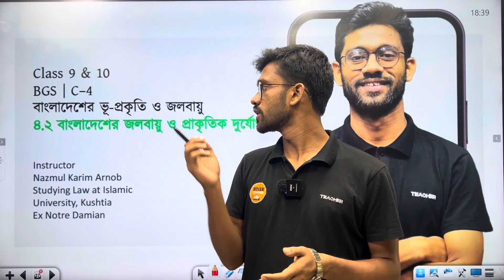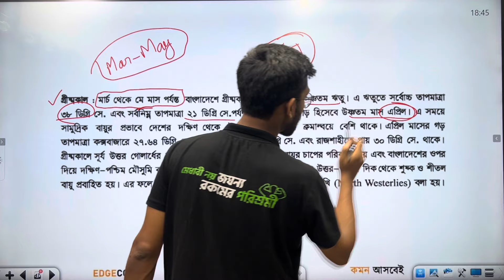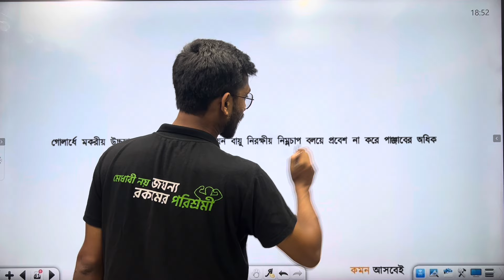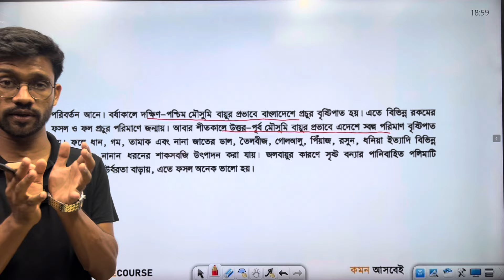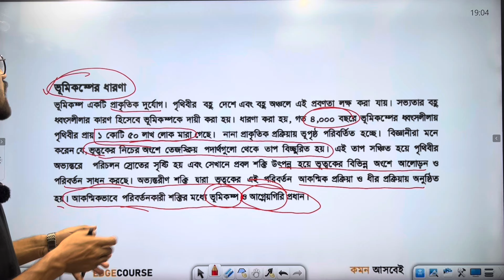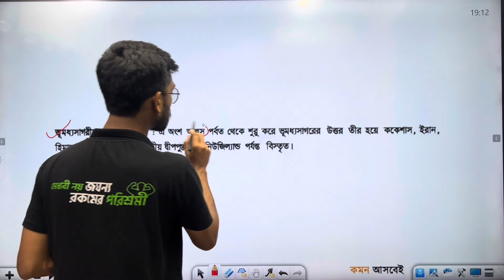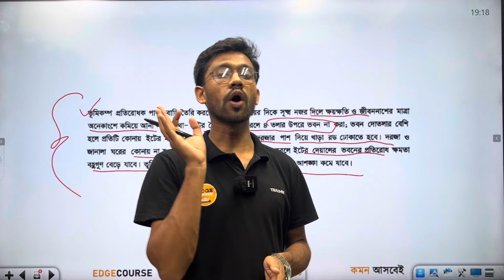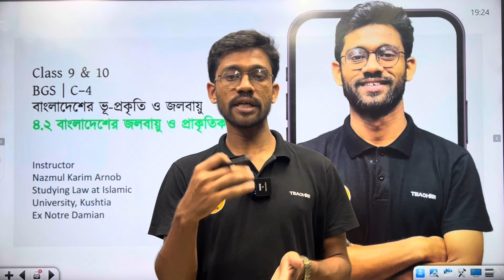BGS | বাংলাদেশের ভূ-প্রকৃতি ও জলবায়ু | ৪র্থ অধ্যায় | পর্ব ২ | সবকিছু এক ক্লাসেই | SSC 25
✅ক্লাস ভালো লেগে থাকলে একটা লাইক দিবা কিন্তু!

✅SSC তে Golden A+ পেতে যা যা লাগবে সব পেয়ে যাবা এখানেঃ